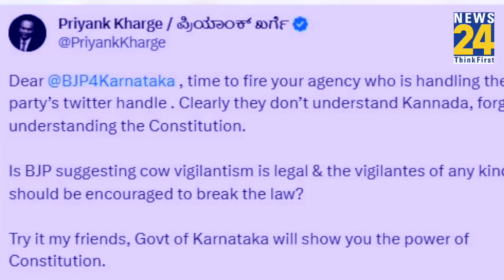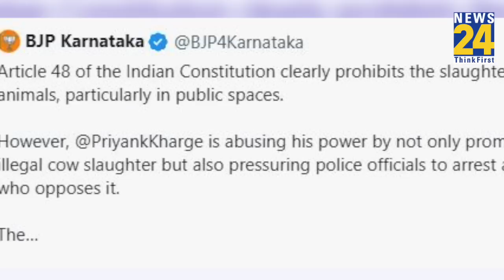Priyank Kharge ने BJP पर साधा निशाना, गौहत्या मुद्दे पर पूर्व की सरकार को घेरा